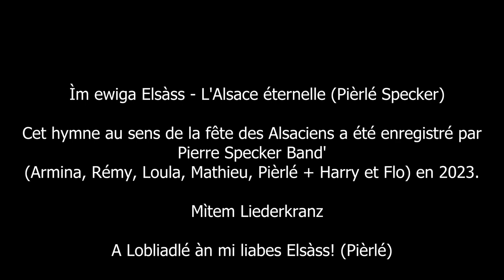Ìm ewiga Elsàss - L'Alsace éternelle - Pierre Specker Band'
En 2023, la nouvelle mouture du Pierre Specker Band' (Armina, Rémy, Loula, Mathieu et Pièrlé) lance son nouveau CD, le 11ème enregistrement du barde du Sundgau depuis 1978.
 « Ìm ewiga  Elsàss - L'Alsace éternelle » est une ode aux dimanches en fête de par chez nous, de L'Outre-Forêt - Unteremwàld jusqu'au Sundgau - Sundgäu.